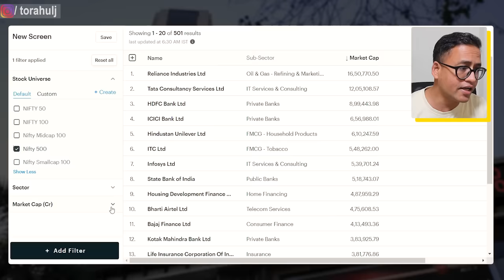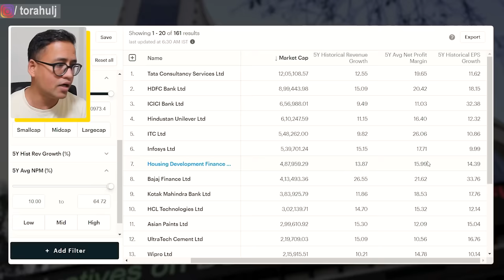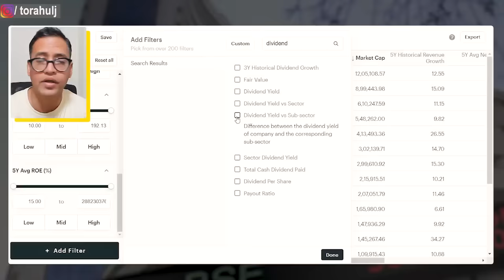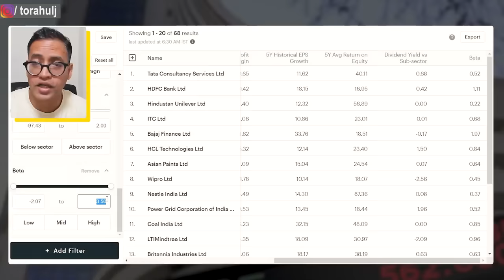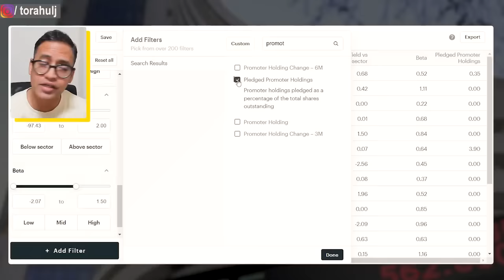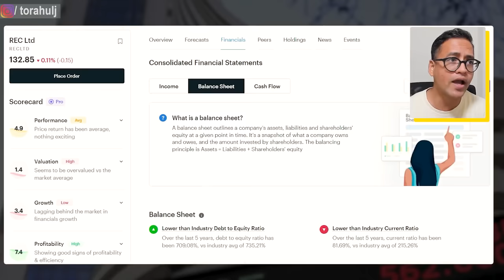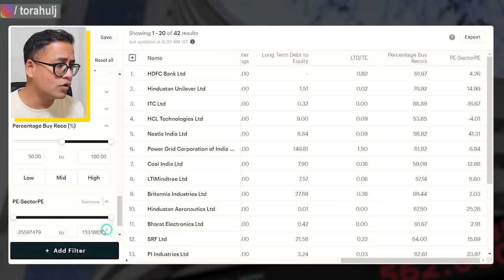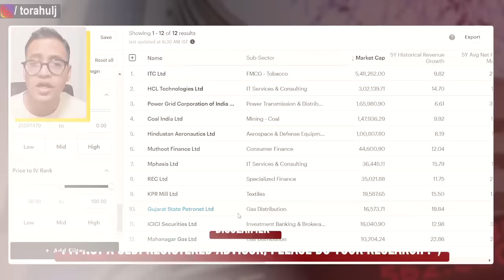12 BEST Stocks For Long Term Investment In 2023 | Investing For Life | Rahul Jain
This video will give you 12 Best stocks for long term investment in 2023.

It's extremely hard to find  best stocks for long term investment in 2023 given the market conditions but I explain a step by step process when you can find the best undervalued stocks for long term investment in 2023 and beyond.

Please take this video as education and do further research to shortlist best stocks for 2023 as per your risk appetite.

Investing for life by finding the best stocks for long term investment in 2023 is simplified in this video.

I have used multiple financial ratios such as profitability, valuation, debt etc to find the 12 most undervalued stocks in 2023. You can use this logic not only in 2023 but in any year.

2004, I felt proud of getting a gold medal for my B.Tech from NIT Jaipur in Metallurgy. 💪

I quit. 🤞

2005, I got into a tier 3 MBA school BIMM Pune. Got hired by Mindtree as a Business Analyst. 😊

2010 changed my life and I came to London and became a proud Londoner since then. 😊

On this channel, I share insights about the following:
• Personal Finance
• Career